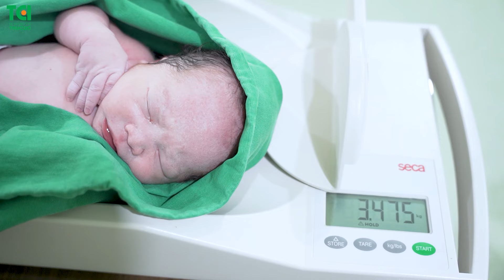Khoảnh khắc con cất tiếng khóc chào đời 👩‍❤️‍👨 Bố mẹ hạnh phúc đến vỡ òa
🎁 Mời quý vị cùng theo chân mẹ bầu Đặng Quỳnh Trang trong hành trình đón bé yêu đầy thiêng liêng và ý nghĩa tại Phòng sinh gia đình hiện đại TCI
Tham khảo các thông tin hữu ích cho mẹ và bé tại
🌼 Đi sinh tại TCI - hành trình tuyệt vời của mẹ và bé sẽ được ghi lại trọn vẹn
🏥 Thai sản Thu Cúc TCI - Đồng hành cùng mẹ, sẵn sàng đón bé

-  Quy tụ đội ngũ bác sĩ, điều dưỡng giàu kinh nghiệm trực tiếp thăm khám/đỡ đẻ/mổ đẻ, tư vấn quản lý thai kỳ
- Trang thiết bị hiện đại, hệ thống phòng sinh vô trùng, phòng bệnh yên tĩnh, tiệt trùng.
-  Mẹ và bé được chăm sóc cẩn thận trong suốt thai kỳ, thực hiện đầy đủ các xét nghiệm, sàng lọc cần thiết